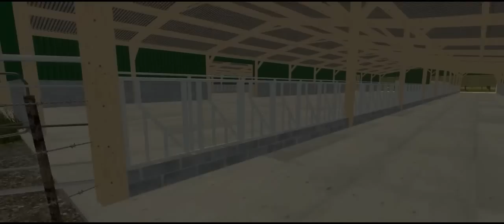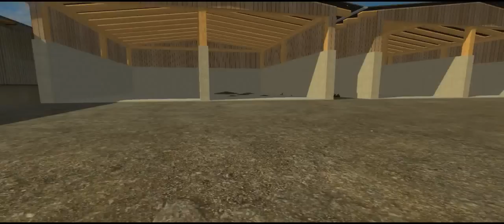Présentation de ma nouvelle création de la map: Map Hongroise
Si vous voulez me poser des questions c'est:
- en commentaire